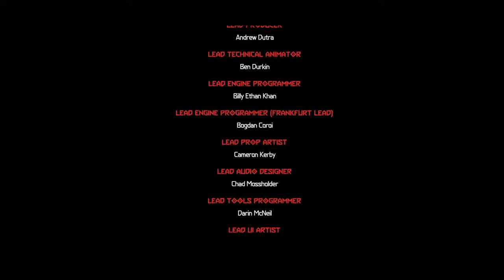Lets get some achievements -Doom Eternal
The truth is the devil sold his soul to me